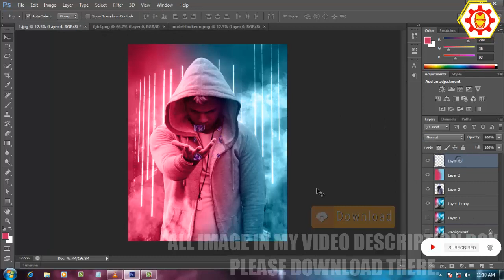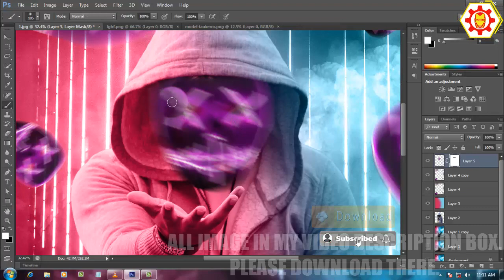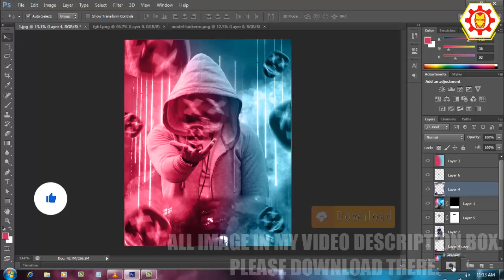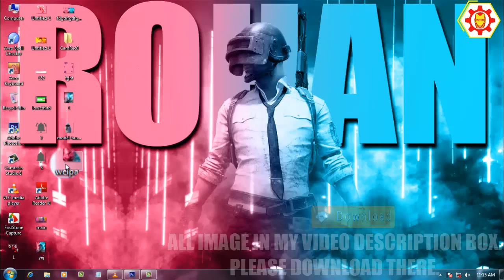Make a best wellpaper in adobe photoshop cs6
VIDEO TAGS
Hello friends, I`m Rohan. Welcome to "Fate Technical Learn", My All Video Is Real I`m Not Upload Wrong Video in My Channel. I`m Not Use For Other You Tuber`s. I`m very Differ. After All I am Upload My Owen Video In My Channel. I Hope Every Body Like My comment In My Video`s. I created this channel on Apr 15, 2019, Tech Videos in bangla, and I wanted each and every Individual whoever is interested in technology to be able to understand it in the easiest possible way. I`m post a new video daily, on topics that create the most confusion